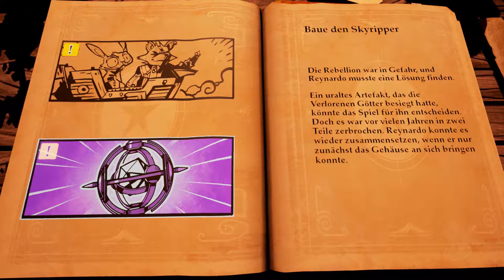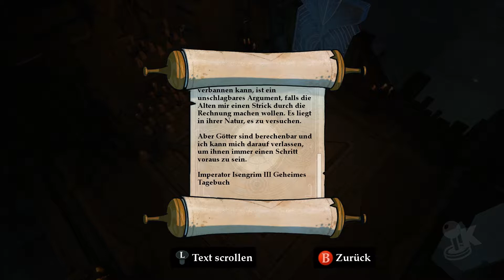STORIES 🦊 [002]: Rettungsmission oder Quest?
Wir sind Reynardo, ein Vagabund und, nun ja, Fuchs. Hier werden wir vor viele Entscheidungen gestellt; und durch jede Wahl, die wir treffen in ein einzigartiges Abenteuer geworfen. Von heiteren Heldenabenteuern bis zu dunklen Lovecraft-Szenarios, das Repertoire von Stories ist sowohl divers als auch aktionsgepackt. Reynardos schicksalhafte Entscheidungen werden jedoch nicht immer leicht sein. Manchmal muss man das Leben eines alten Freundes opfern, um eine Waffe, die am Anfang der Zeit verloren ging, wiederzubekommen.